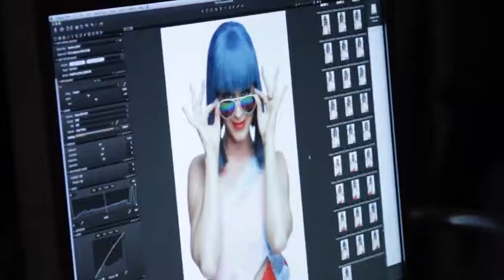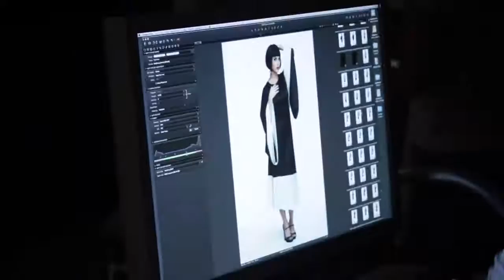Katy Perry - Toyota Yaris - The Outfits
Hi thanks for coming to my channel.